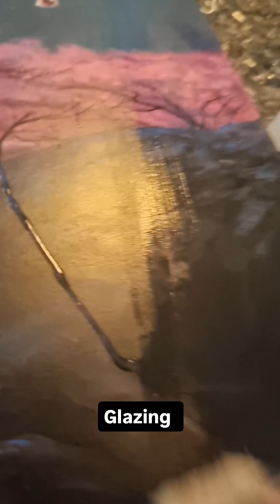Video by christianfedorart2